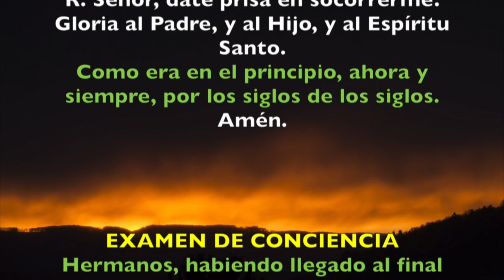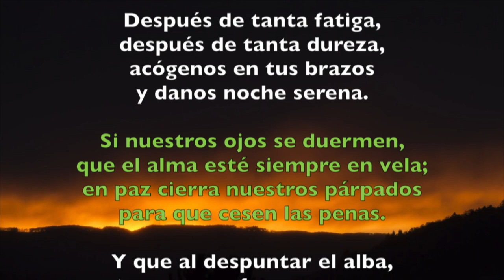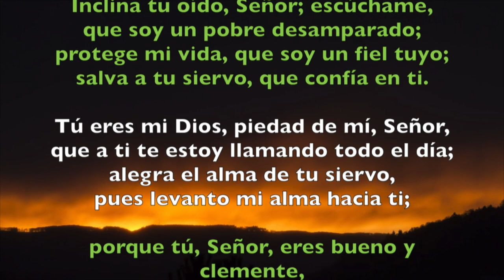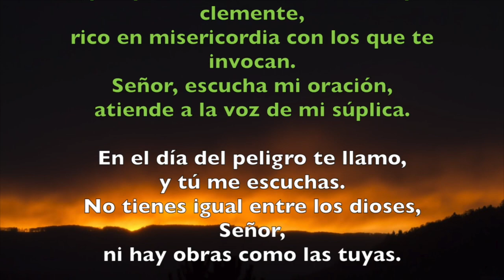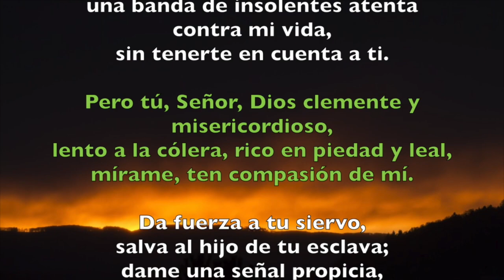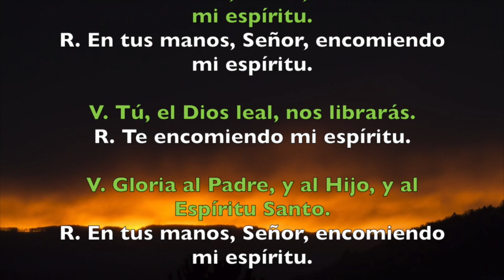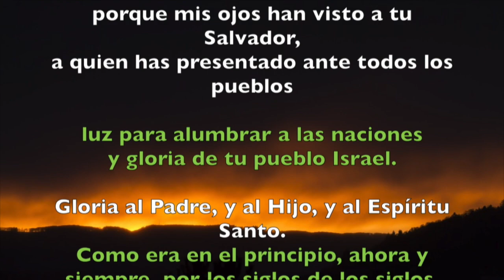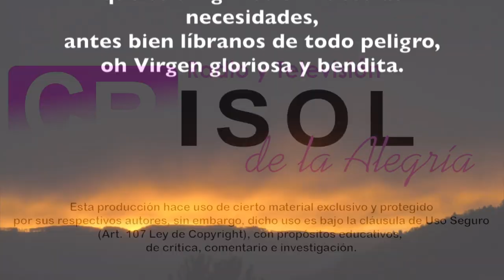Oración de la noche (Completas), LUNES 8 DE OCTUBRE 2018 | Padre Sam